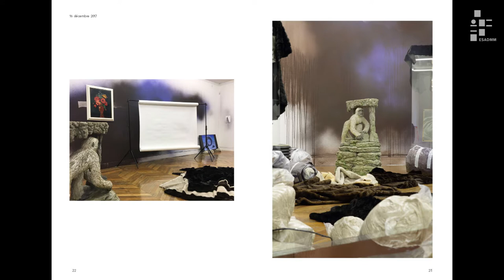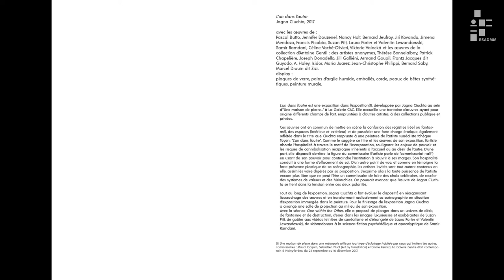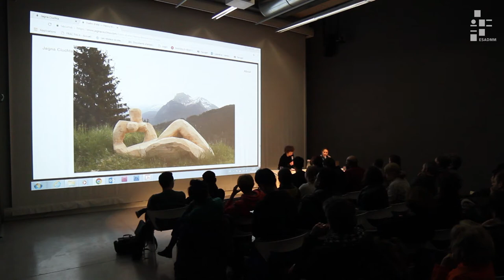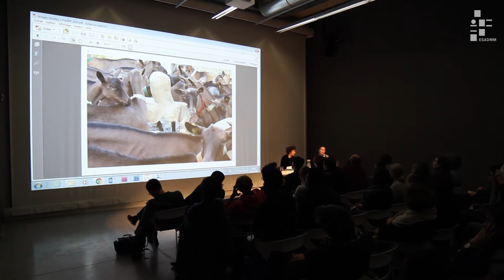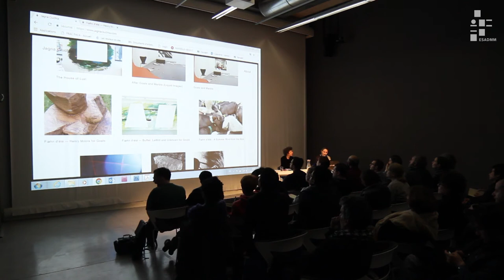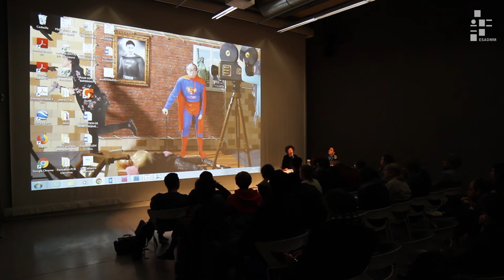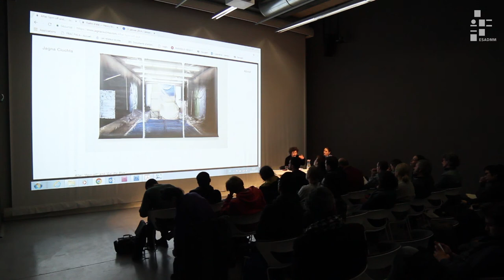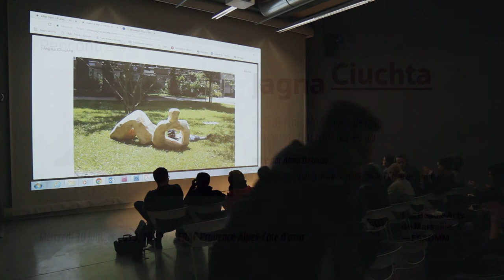Lignes de Désir : Rencontre avec Jagna Ciuchta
Les Beaux-Arts de Marseille au Frac Provence-Alpes-Côte d’Azur présentent : Lignes de désir : l’histoire de l’art relue par les artistes. Un cycle de rencontres proposé par Anna Dezeuze, dans le cadre du programme de recherche Le Bureau des positions.

Artiste polonaise basée en France, Jagna Ciuchta affectionne les scénographies polyphoniques qui incorporent les images de ses expositions passées aussi bien que les œuvres d’autres artistes, et convoquent diverses figures de l’histoire de l’art. Le projet Missing Alina commencé en 2012 prend comme point de départ les prises de vue réalisées par Ciuchta après le démontage d’une rétrospective d’Alina Szapocznikow, une artiste polonaise dont le travail est aujourd’hui acclamé internationalement, près de quarante ans après sa mort. Les éléments scénographiques de ces espaces vides que Ciuchta reconstruit, transforme ou convoque sous forme d’images, nous proposent ainsi une relecture de l’histoire de l’art qui repense l’exposition même comme objet plastique et institutionnel.

« Ligne de désir » est un cycle de rencontres proposé par Anna Dezeuze, dans le cadre du programme de recherche Le Bureau des positions.

À quoi sert l’enseignement de l’histoire de l’art en école d’art ? Quels sont le rôle et les enjeux de l’histoire de l’art pour l’artiste aujourd’hui ? À l’inverse, comment la transmission, les outils et les formes de l’histoire de l’art peuvent-ils être « affectés » par les pratiques de l’art contemporain ?

Ce cycle de rencontres avec cinq artistes contemporains emprunte à l’urbanisme le terme de « lignes de désir », qui désigne les sentiers tracés par les usagers en dehors des axes de circulation que dessine l’espace construit. Il se propose d’explorer les manières dont les pratiques artistiques mettent en question les chemins linéaires, normatifs et autoritaires dessinés par les canons et les chronologies traditionnellement associés à l’histoire de l’art. Il s’agira plutôt de suivre, au fil de ces rencontres, les méandres des désirs des artistes et des historien(ne)s d’art. Car le désir, c’est aussi ce qui se retrouve au cœur de l’enseignement en école d’art.

Notre réflexion s’articulera plus particulièrement autour de trois axes principaux : la relecture du modernisme en art et en architecture, la (re)découverte d’artistes femmes mises à l’écart par les récits canoniques et l’interrogation, depuis les marges, d’une perspective axée sur l’Europe et l’Amérique du Nord.

Ensemble, nous découvrirons comment ces questions irriguent et prennent forme dans le travail des artistes, non seulement par le biais de références explicites ou implicites, mais aussi à travers les nouveaux dispositifs de narration, de documentation et de scénographie qu’ils mettent en œuvre.

Ce cycle s’inscrit dans le séminaire animé par Anna Dezeuze dans le cadre du Bureau des Positions, projet de recherche soutenu par le Ministère de la Culture. Aux Beaux-Arts de Marseille, Jagna Ciuchta et Jaime Gili participent aussi à l’Atelier de Recherche et de Création « Modulor » organisé par Katharina Schmidt (dans le cadre du Réseau Peinture projet de recherche entre écoles), tandis que Jennifer Caubet propose le workshop filé « Espaces partitions » à l’invitation de Lise Guehenneux.